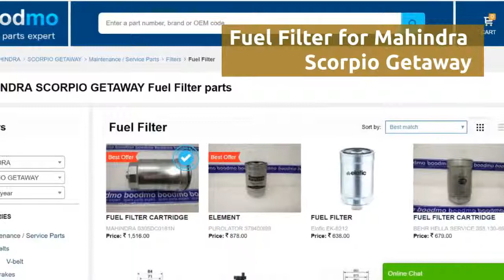Fuel Filter for Mahindra Scorpio Getaway